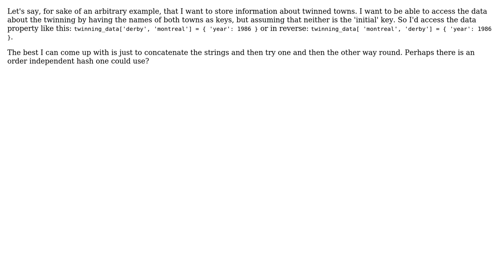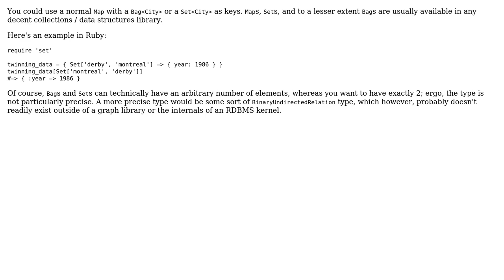Is there a data structure that allows an object property to be accessed with two keys in either...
Software Engineering: Is there a data structure that allows an object property to be accessed with two keys in either order?

With thanks & praise to God, and with thanks to the many people who have made this project possible! | Content (except music & images) licensed under CC BY-SA | Music | Images & others | With thanks to user starfish user null user Jorg W Mittag and the Stack Exchange Network Trademarks are property of their respective owners. You are responsible for your own actions.